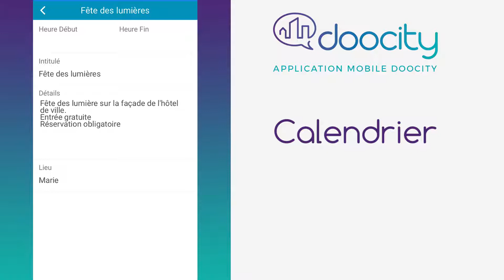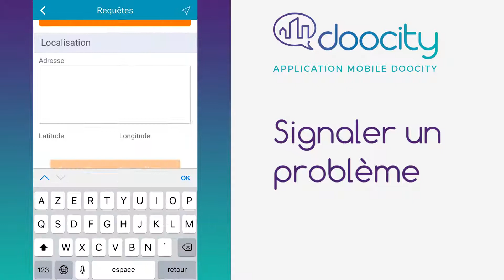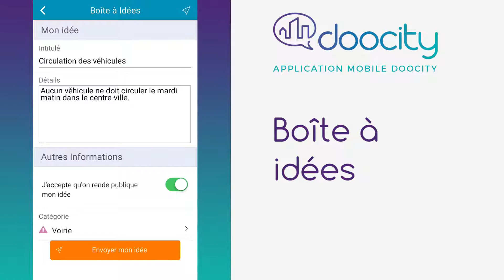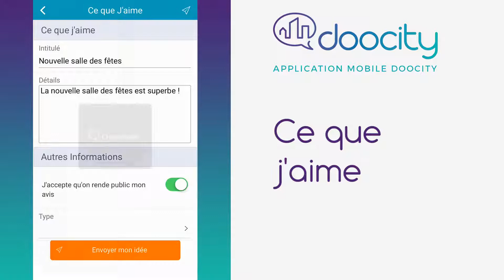Doocity : découvrez son application mobile !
Conçue exclusivement pour les collectivités, Doocity permet une communication à portée de main entre élus et administrés.
Simple et personnalisée, notre application vous fait bénéficier d’un échange facile et efficace.

L'équipe de Kizeo.